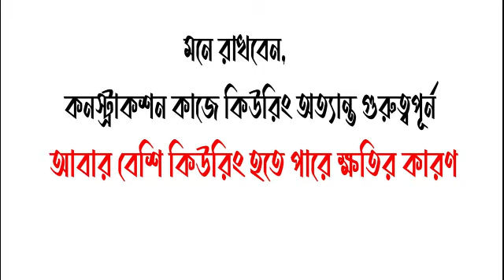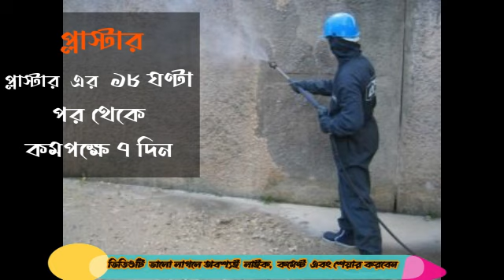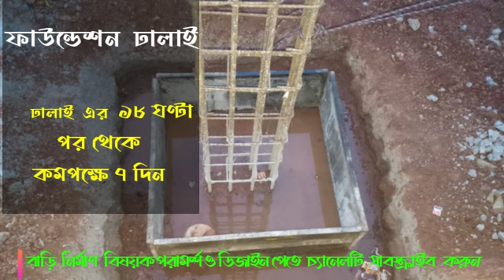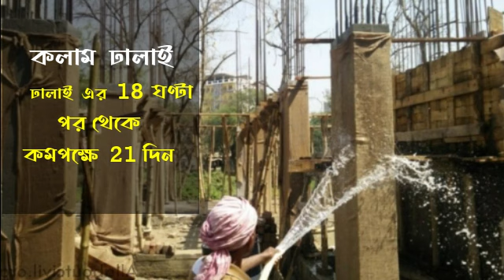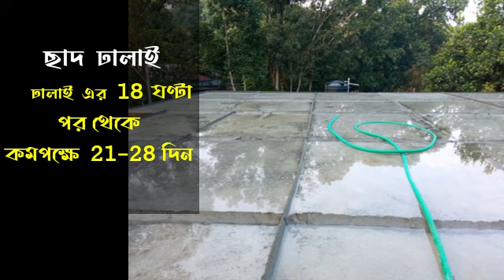বিল্ডিং কনস্ট্রাকশন এর কোন কাজ কতদিন পর্যন্ত কিউরিং বা ভিজাতে হয়।। When to Start Curing of Concrete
এই ভিডিওটি সিভিল ইঞ্জিনিয়ারিং এর কংক্রিট প্রযুক্তি বিষয় সম্পর্কিত ব্যাখ্যাকারী ভিডিও। ভবিষ্যতে আরও সিভিল ইঞ্জিনিয়ারিং সম্পর্কিত ভিডিও আপলোড করা হবে। দয়া করে আপনার বন্ধুদের সাথে এই ভিডিওটি ভাগ করে আমাদের দলকে সমর্থন করুন। ভিডিওটি ভালো লাগলে লাইক দিবেন। অন্যথায় মন্তব্য করুন, আপনার মন্তব্য আমাদের কাছে মূল্যবান।
This video is the explainer video related to concrete technology subject in civil engineering. More civil engineering related videos will be uploaded in future. Kindly support our team by sharing this video with your friends. If you like this video, kindly do like. Or else comment, your comments are valuable to us.

After the Rain by Keys of Moon